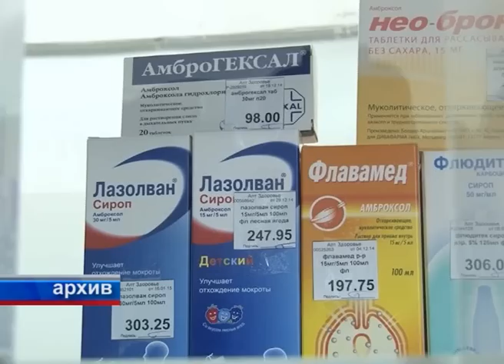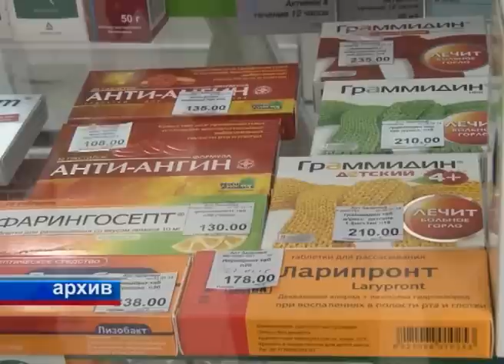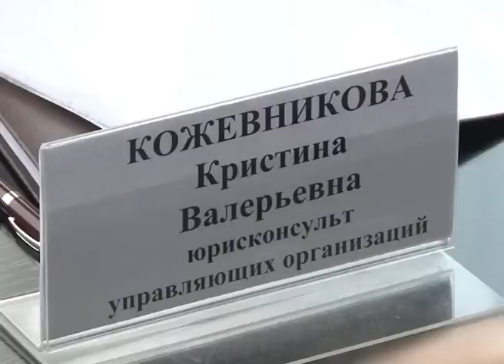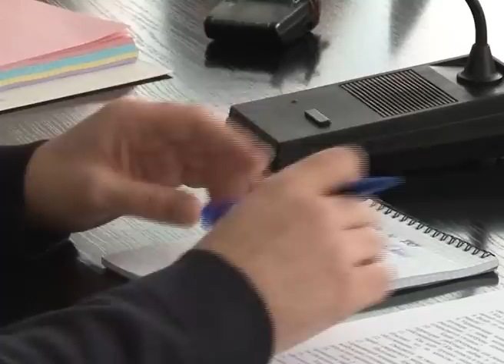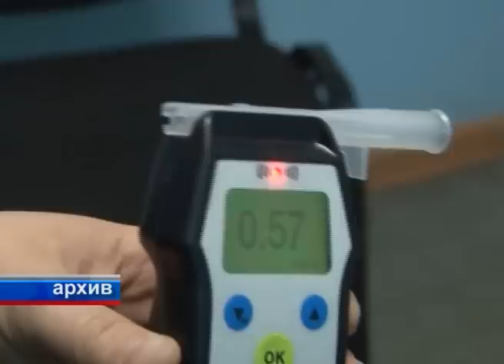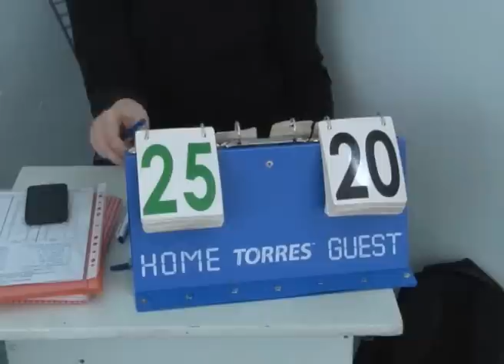680 выпуск Новости ТНТ Березники 29 январь 2015